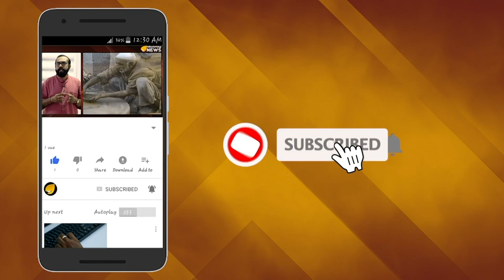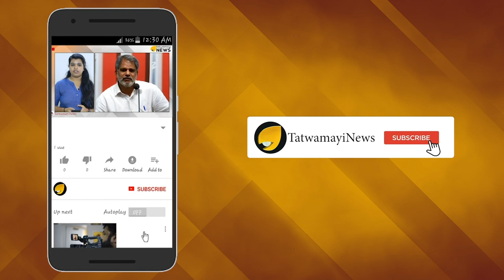ഐ എസിന് മുത്താണ് 'മുത്താന', ഇങ്ങോട്ട് വന്നാൽ പുകച്ചുകളയുമെന്ന് അമേരിക്ക !!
തനിക്ക് ജന്മനാട്ടിലേക്ക്  മടങ്ങാൻ ആഗ്രഹമുണ്ടെന്നും തന്നെയും മകനെയും സ്വീകരിക്കണമെന്നും  വീണ്ടും അപേക്ഷിച്ച് ഐ എസ് വധു ഹുദ മുത്താന. കഴിഞ്ഞ ദിവസം അന്താരാഷ്ട്ര മാദ്ധ്യമത്തിന് നൽകിയ അഭിമുഖത്തിലാണ് ഹുദ വീണ്ടും തന്റെ ആവശ്യം അറിയിച്ചത്.